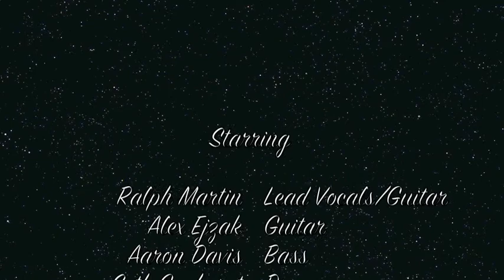Gold On The Ceiling - Black Keys Cover